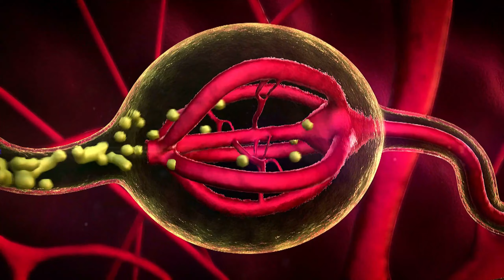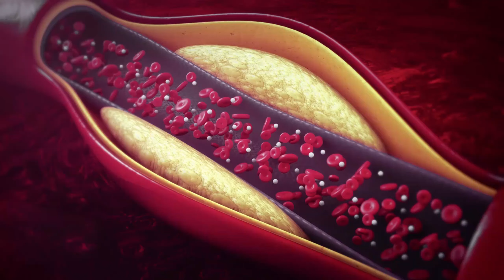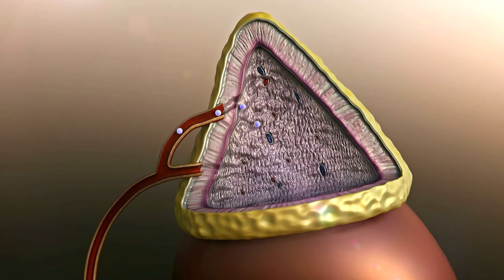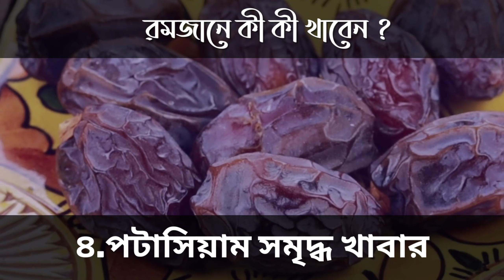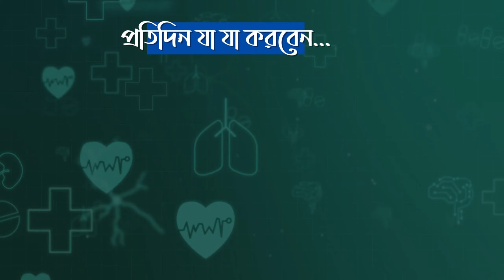রমজানে মুখের দুর্গন্ধ দূর করার উপায় | রমজানে মুখ ও দাঁতের সুরক্ষা | PharmacistBhai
এই ভিডিওতে রমজানে মুখের দুর্গন্ধ দূর করার উপায় সম্পর্কে আলোচনা করা হয়েছে। তাছাড়া মুখের দুর্গন্ধ দূর করার ঔষধের নাম মুখের দুর্গন্ধ চিরতরে দূর করার উপায় মুখের স্বাস্থ্য ও সুরক্ষা মুখের দুর্গন্ধের বিভিন্ন কারণ সম্পর্কে আলোচনা করা হয়েছে করা হয়েছে। মুখে দুর্গন্ধ হওয়ার কারণ ও প্রতিকার মুখে দুর্গন্ধ হলে করণীয়।
রমজানের মুখ ও দাঁতের কিভাবে যত্ন নিতে হয়। রমজানে আমাদের মুখ ও দাঁতের অনেকগুলি সমস্যা দেখা যায়।  তার মধ্যে অন্যতম হচ্ছে মুখের শুষ্কতা, মুখে দুর্গন্ধ এবং মাড়ি থেকে রক্ত পড়া।
তাছাড়া মুখের দুর্গন্ধ দূর করার ঘরোয়া উপায় কিভাবে মুখের দুর্গন্ধ দূর করতে হয়, মুখের গন্ধ দূর করার উপায় আলোচনা করা হয়েছে। এবং মুখের দুর্গন্ধ দূর করার টুথপেস্ট ও সম্পর্কে বিস্তারিত আলোচনা করা হয়েছে।

PharmacistBhai চ্যানেলের ভিডিওর উপর ভিত্তি করে যদি কোনে চিকিৎসা আপনি নিজে নিজে করে থাকেন ,এবং তাতে কোন ধরনের সমসা হলে আমরা দায়ি থাকব নাহ।

বিদ্রঃ অবশ্যই আপনি আপনার চিকিৎসকের পরামর্শ মত ওষুধ সেবন করবেন।